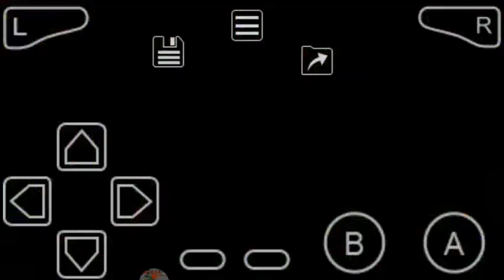Castlevania Circle of The Moon Mod do Rafa #08 Empurrando Caixas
Konami Games Nathan Graves
Upei do Nível 37 ao 54 nas velas assustadoras na torre do relógio (elas apracerem quando os dragões zumbis são derrotados)